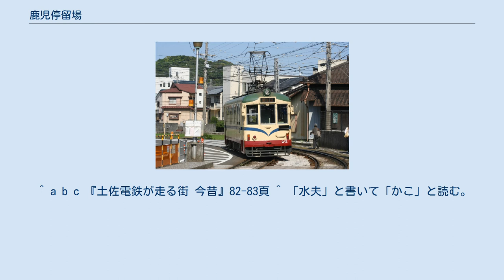鹿児停留場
鹿児停留場（かこていりゅうじょう）は、高知県高知市大津にあるとさでん交通後免線の路面電車停留場。
 鹿児停留場は1910年（明治43年）10月、後免線の葛島橋西詰停留場から鹿児までの区間が開通した際に設けられた。
当時の路線ははりまや橋方面から鹿児までで、ここから先、後免町方面に路線が通じるのは2か月後の同年12月。
この時は大津停留場（廃止、領石通停留場を参照）までの区間が開通した。
 停留場はその後1943年（昭和18年）に一度休止されるが、のちに復活している。
 ホームは2面あり、2本の線路を挟んで向かい合わせになっている（相対式ホーム）。
線路の北側にあるのが後免町方面行き、南にあるのがはりまや橋方面行きのホーム。
後免町方面の安全地帯は1997年に設置されたものである。
 「鹿児」は『土佐日記』にも登場する地名で、本来は「水夫」と表記していたとされる。
 停留場の北側には高知城東病院、隣の田辺島通停留場との間には鹿児神社があり、後免線の軌道は神社の鳥居前を通り抜ける。
 ^ a b c d e f g 『土佐電鉄が走る街 今昔』100・156-158頁 ^ a b c d e 今尾恵介（監修）『日本鉄道旅行地図帳』11 中国四国、新潮社、2009年、60頁。
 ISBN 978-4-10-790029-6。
 ^ a b 『路面電車はゆく 高知』高知新聞社、1998年、84頁。
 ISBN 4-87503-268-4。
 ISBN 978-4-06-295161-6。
 ^ a b c 『土佐電鉄が走る街 今昔』82-83頁 ^ 「水夫」と書いて「かこ」と読む。
wikt:かこも参照。